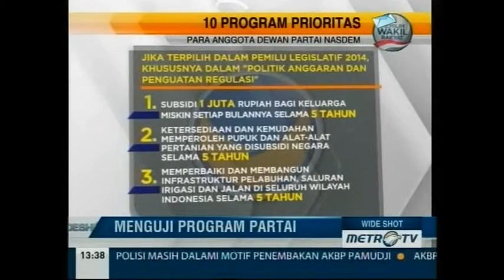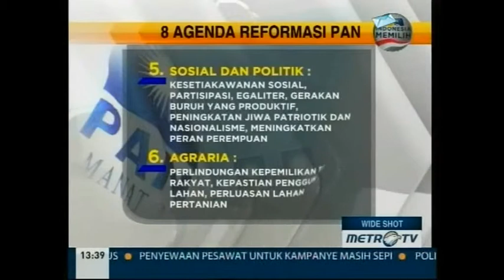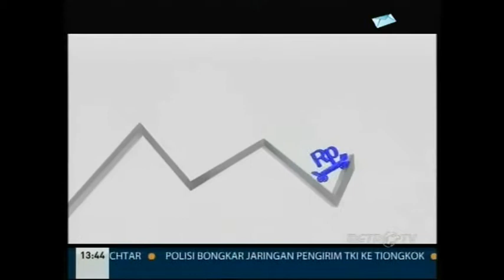Metro TV: Wide Shoot "menguji program partai" 20 maret 2014